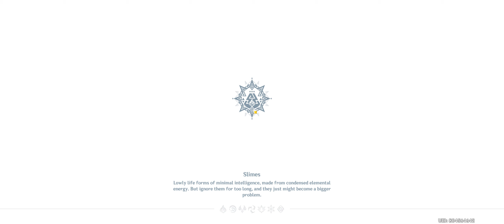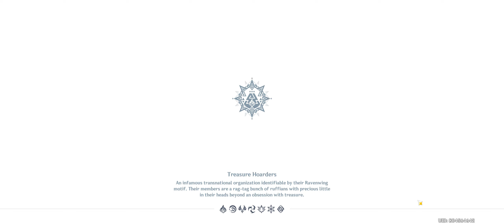Traces of Artistry #783